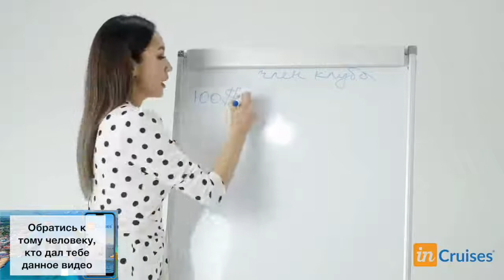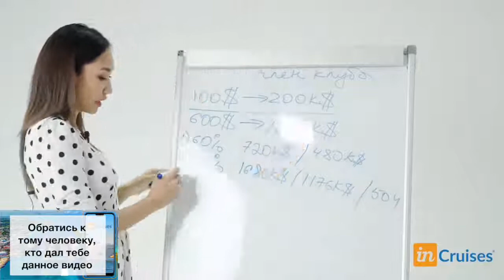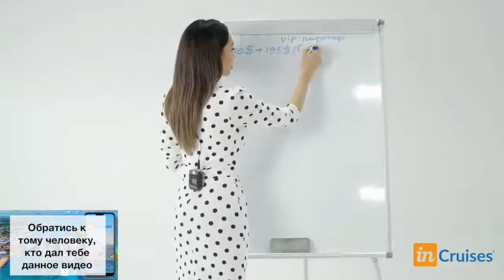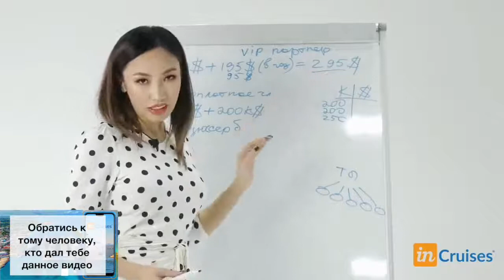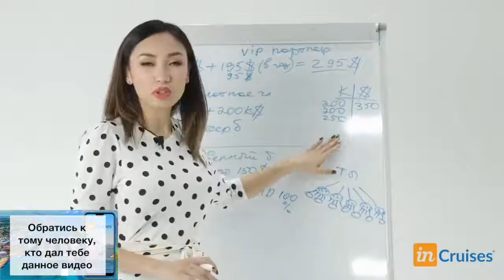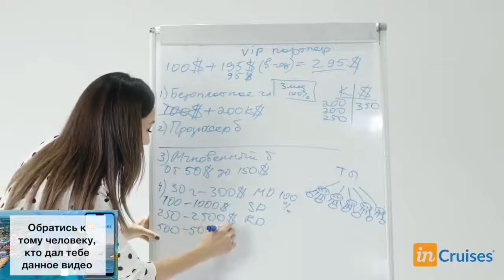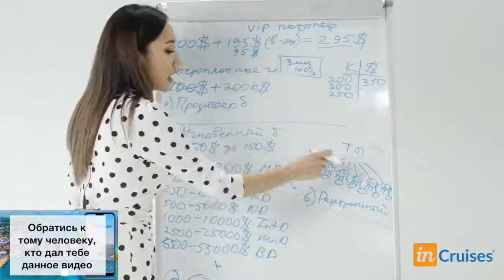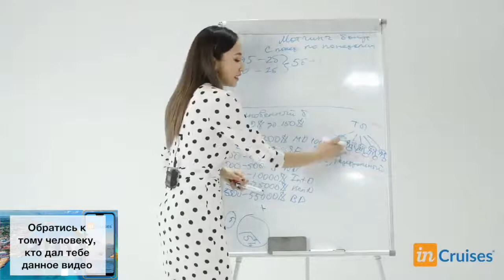Супер Презентация inCruises Круиз для всех!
Клуб inCruises от А до Я за 19 минут. ☺ Смотри Презентацию inCruises от одного из наших Топ-лидеров в круизном клубе Инкрузес.
Очень простая и интересная видео встреча, простая и понятная информация об отдыхе и бизнесе для всех!

Присоединяйся Действуй и Отслеживайте рост своего бизнеса и зарабатывайте Стимул Круизные Доллары для своего отдыха и получай доход в долларах США.